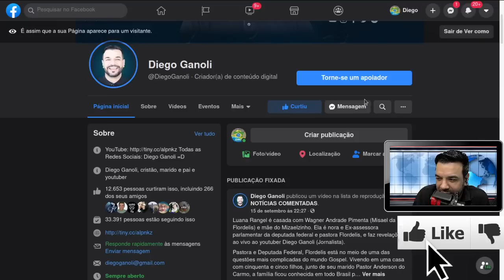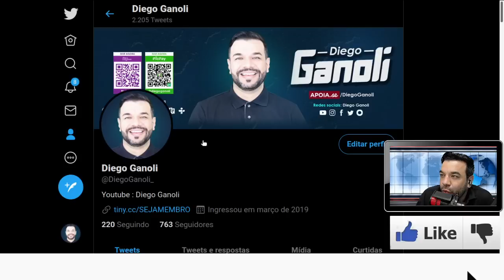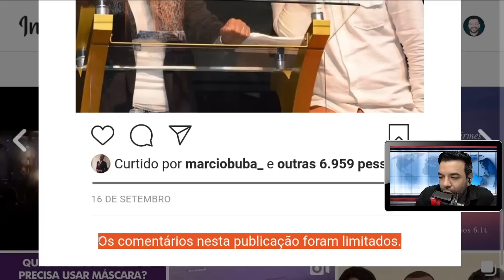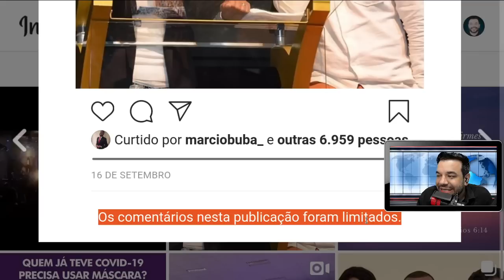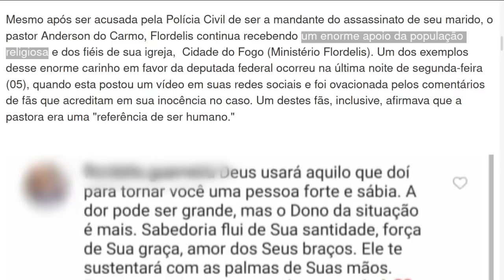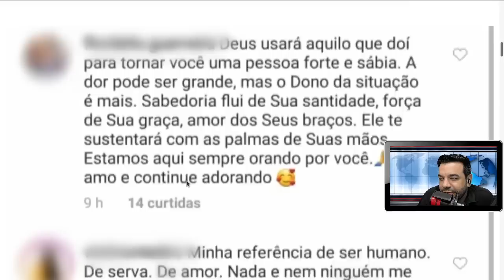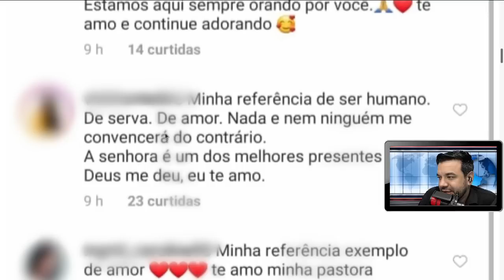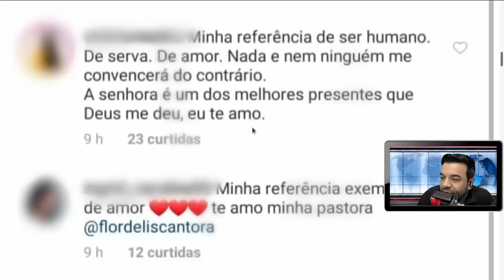Flordelis “Minha referência de ser humano: Eu te amo”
Pastora e Deputada Federal, Flordelis está no meio de uma das questões mais complicadas do mundo Gospel e Político. Vivendo em uma casa com cinquenta e cinco filhos, junto de seu marido Pastor Anderson do Carmo, a família ficou conhecida em todo Brasil por suas obras sociais. Entretanto, a madrugada do dia dezesseis de junho deste ano, a deputada ganhou a imprensa devido ao ocorrido ao seu marido na garagem da residência da família.

Em entrevistas a deputada afirmou que se tratava de uma perseguição por moto, versão que foi desmentida prontamente pela polícia. Em seguida a Pastora afirmou que os filhos não estavam envolvidos, e não aceitaria que ninguém levantasse esta hipótese. Logo em seguida, dois de seus filhos foram em cana, Lucas (adotivo) e Flávio o filho mais velho que foi em cana durante o enterro do  Pastor Anderson do Carmo.